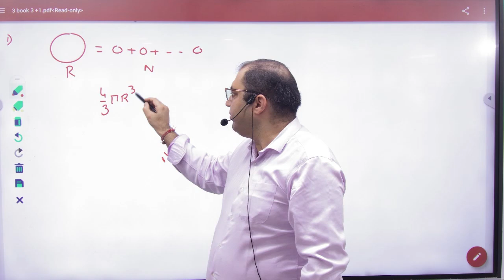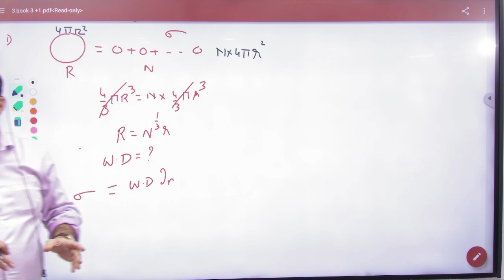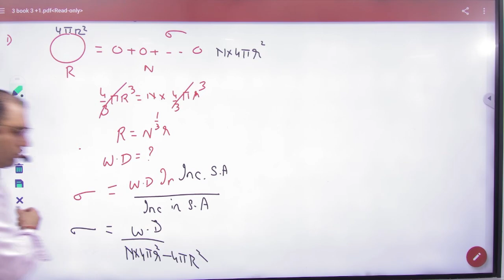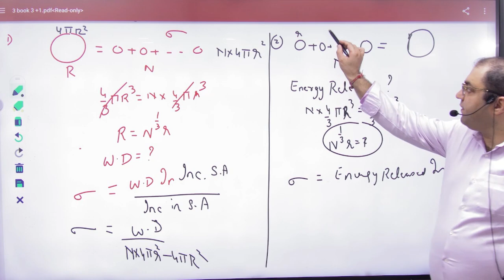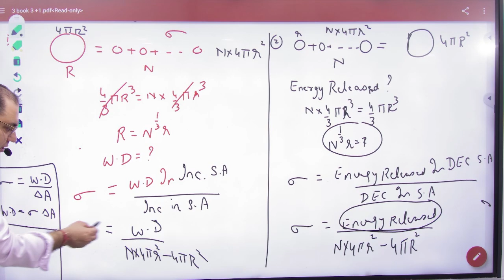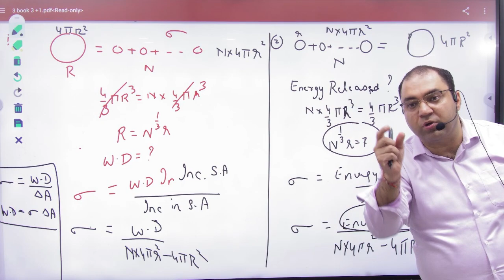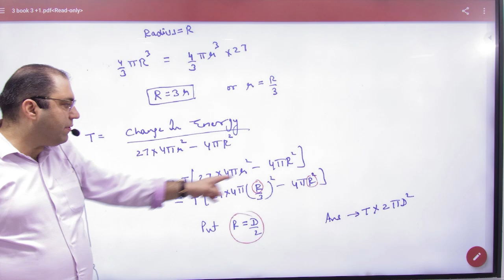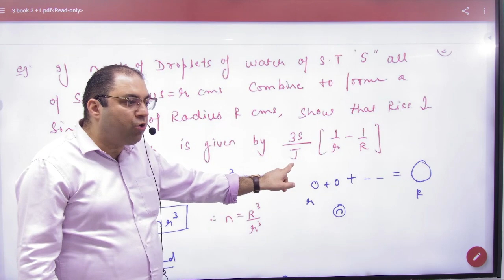7 Examples surface energy